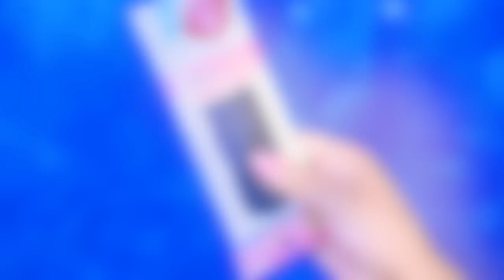DIY DIADEMA PRINCESS